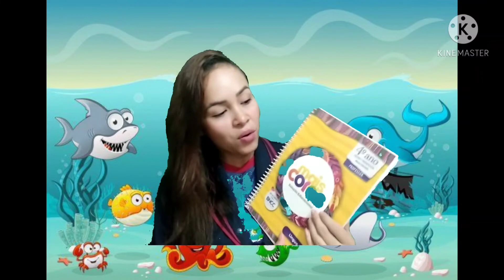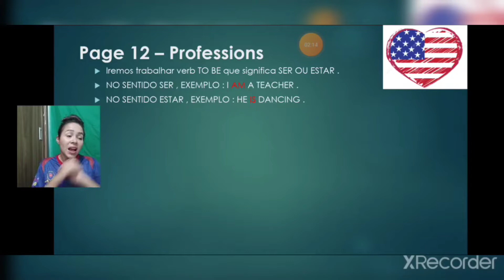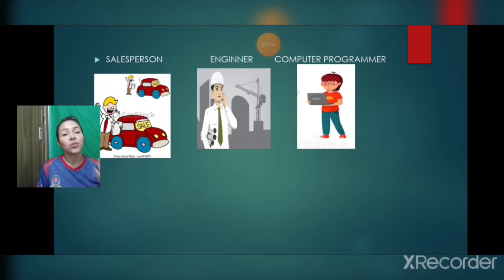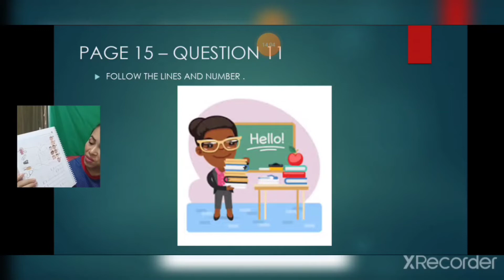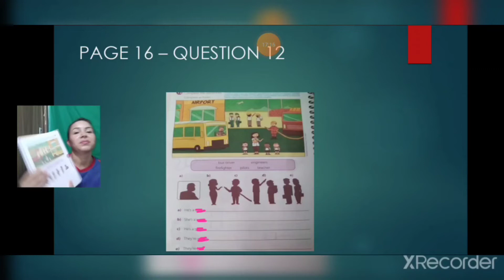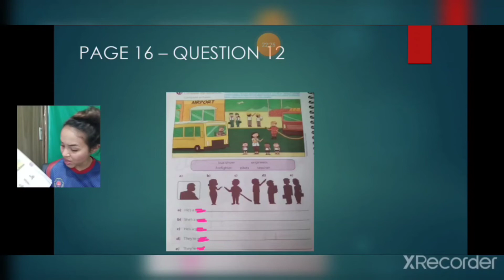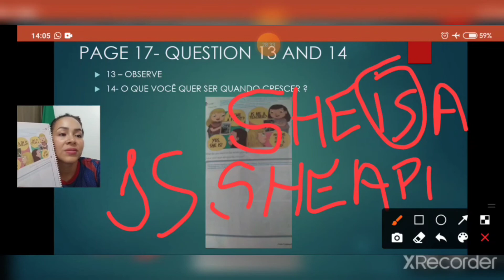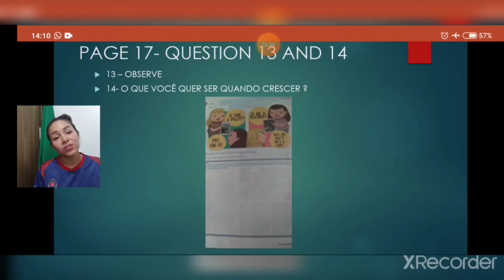4 ano 5 semana